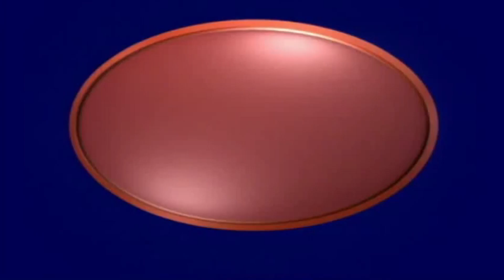Juego Pánico en el Iceberg Sanja BIZAK